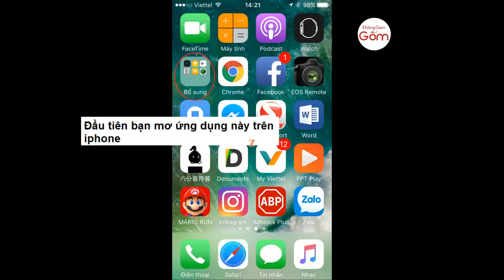Cách xác định hướng trong phong thủy đơn giản nhất - Không Gian Gốm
Các xác định phương vị và vị trí trong phong thủy cho chủ thể đơn giản và chính xác nhất, không cần phải qua một ông thầy phong thủy nào cả, tất cả đều miễn phí !!
Xem thêm nhiều thông tin bổ ích tại chuyên trang phong thủy thờ cúng dothobattrang.vn